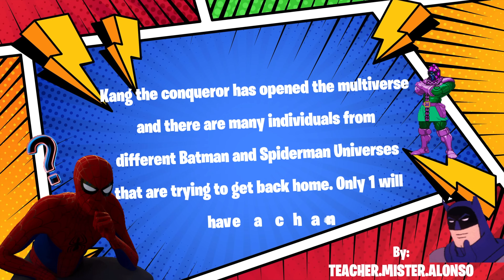🔴 SPIDERMAN TEAM vs BATMAN TEAM⚫ FITNESS RACE🔥JUST DANCE and EXERCISE for KIDS | BRAINBREAK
Kang the conqueror has opened the multiverse and there are many individuals from different Batman and Spiderman Universes that are trying to get back home. Only 1 will have a chance…

Batman is surrounded by his trusted allies - Robin, Batgirl, Nightwing and also by some old enemies such as the Joker and Harley Quinn, while Spiderman has his own team of superheroes consisting of Spider Gwen, Miles Morales, Spiderman 2099 and some villains such as Venom and the Goblin. Both teams are confident in their abilities and eager to win the race.

Who’s the fastest character? Choose and perform the bodyweight activity or dance! If you guess it right, you get 1 point. How many points can you collect? Get ready to dance & work out! This brain break is perfect for all ages! Inspired by into de Spider-verse and Batman movies, this Go Noodle inspired game won't disappoint you!

👇 👇‼️⚠️DISCOUNTS on your chekout⚠️‼️👇👇:

1️⃣Spider-Man Marvel Legends Retro 6-Inch Action Figures Wave 1 Case of 8

2️⃣Marvel Legends Series Spider-Man: No Way Home Iron Spider Electronic Helmet

3️⃣Spider-Man Epic Hero Series Action Figures Wave 2 Case of 8

👏 Final battle animation by JaMix007👏

Do you have energetic kids? Are looking for an alternative to Go Noodle? Do you have limited space? Do you love Jack Hartmann or level up games? Do you love Chase games with Coach Corey Martin? What about Just Dance? Whether you are a physical education or a classroom teacher or looking for inspired videos, you will not be disappointed.

Teacher Mister Alonso is a channel for exercise brain breaks and movement activities. These activities are designed to be quick breaks with no equipment needed. This includes: Turning Red, Encanto, Spiderman, Avengers, Black Panther and many more characters from Disney and trending movies!
If you are looking for physical education warm up videos, movement activities for the classroom, themed videos (like Sonic or Mario), would you rather, this or that and choosing brain breaks, this channel is for you. The motto Teacher Mister Alonso is to help teachers, home schools and families infuse physical activity in their day.